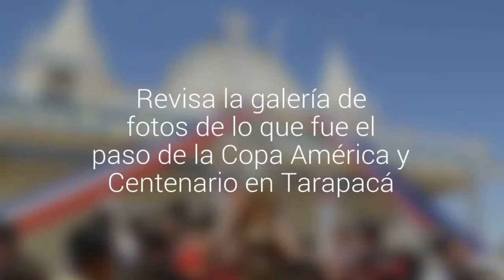Revisa la galería de fotos de lo que fue el paso de la Copa América y Centenario en Tarapacá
Los dos trofeos son parte del Museo Itinerante del Fútbol que está recorriendo el país. En Tarapacá cerca de cuatro mil pocinos visitaron la exposición, antes de que arribara a La Tirana, su última parada en la región.